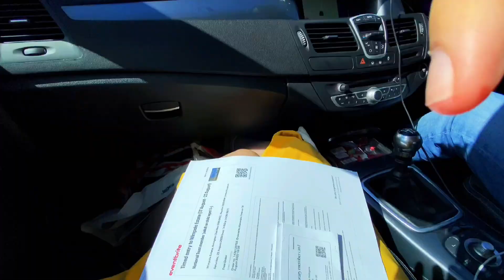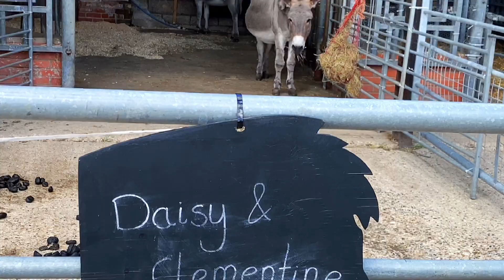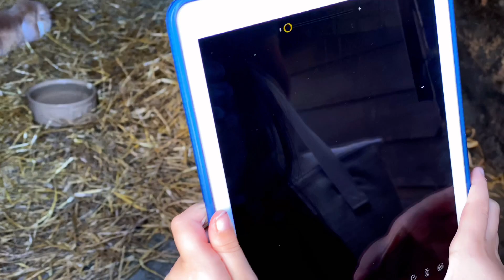CAMBRIDGE | INGLATERRA | Entre os favoritos para ir com criança próximo de casa | PARTE 1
ESTE VÍDEO FOI GRAVADO EM AGOSTO DE 2020

Vou ser bem direta aqui sobre o porquê desse ser um dos nossos lugares favoritos para ir com criança na região de Cambridgeshire, onde moramos: tem uma fazendinha, parque, jardins maravilhosos e bem cuidados, além de um pomar que você pode explorar a vontade. Se pode comer as frutas? Nem sei. Mas comemos bastante.

WIMPOLE ESTATE: é uma propriedade de campo de 3.000 acres (1,214.0569 Hectares) de parques e terras agrícolas. Nela você encontra a Wimpole Hall, uma mansão que teve sua construção iniciada em 1640. Esta é a maior casa de Cambridgeshire.  Em 27 de outubro de 1843, a rainha Vitória e o príncipe Albert visitaram o salão.

A propriedade é regularmente aberta ao público e recebeu mais de 335.000 visitantes em 2019. Ela fica localizada a 17 minutos do centro de Cambridge e a 1h30 de Londres (de carro).

O Wimpole Estate é mantido sob os cuidados do National Trust, portanto, membros não pagam a entrada (que é o nosso caso).

Para não-associados do NT, os valores são (2022):
Whole Estate - Hall, Garden, Park and Farm: Adulto £18.00 e Criança £9.00
Gardens and Parkland: Adulto £9.00 e Criança £4.50